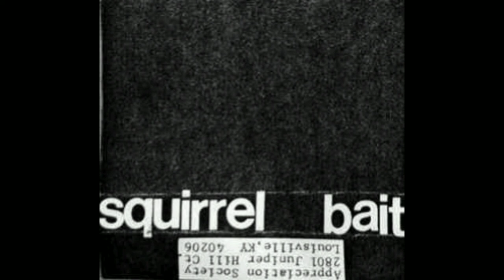Squirrel Bait - Second Demo (1984) Full Tape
Squirrel Bait foi uma banda de punk rock formada no início dos anos 80 em Louisville, KY, pelo guitarrista David Grubbs e pelo baixista Clark Johnson.

Faixas:

1. Tense / Earth Shattering
2. Insult To Injury
3. Black Light Poster Child
4. The Nearest Door
5. Rage For Life
6. Disguise
7. Occupant
8. Notice When
9. When I Fall

Second Demo (1984).